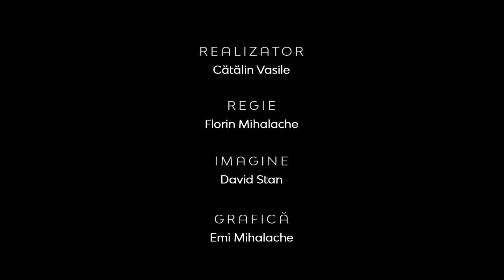Mulţumire vs nemulţumire | Între Bare | Conf.univ.dr Daniel Mariş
CIF: 33686860